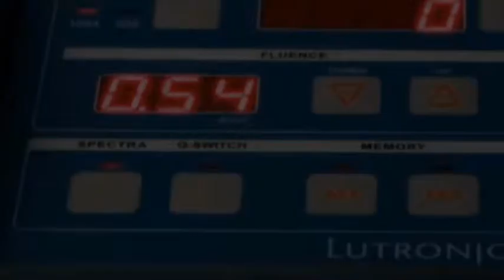Spectra VRM - spectra peel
Introducing to you the Spectra VRM laser device for acne treatment. This spectacular device is available at Al-Hayat Medical Center in Qatar, under the supervision of the best medical staff and dermatologists in Qatar.